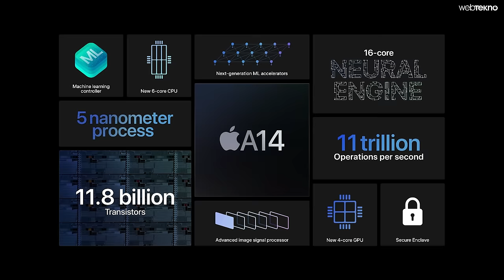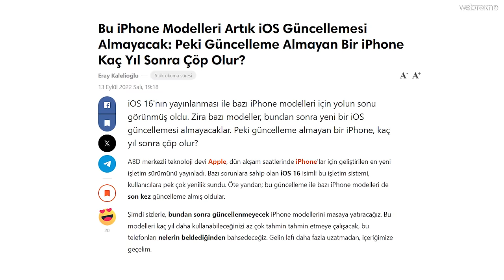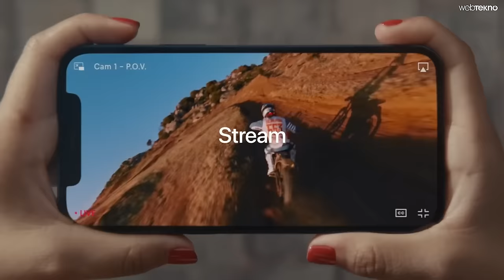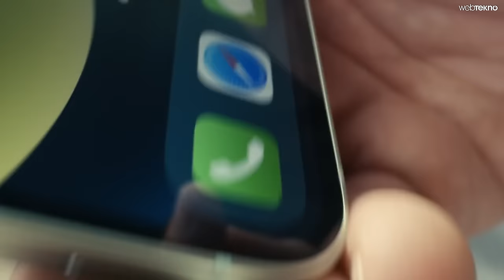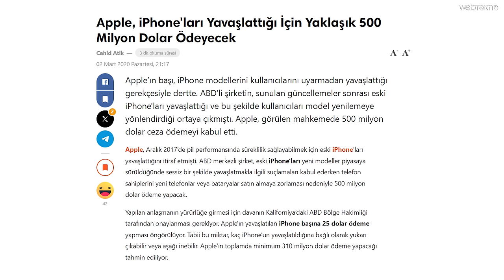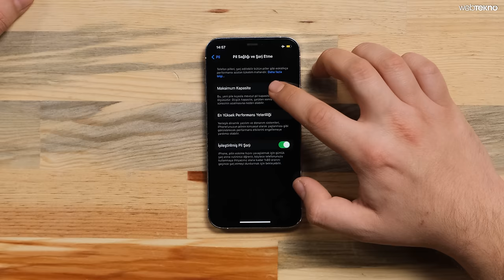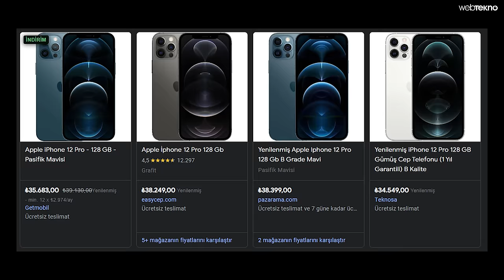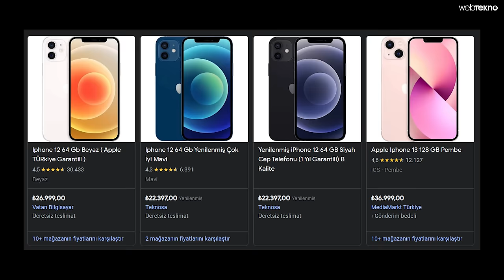2024’te iPhone 12 ALMAYA Değer mi?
iPhone 12 fiyatı, özellikleri 2024 yılında hala geçerli mi? 2020'de piyasaya sürülen ve artık 4 yaşına girecek iPhone 12, 2024 yılında ihtiyaçlarımızı karşılar mı? Bu videoda 4 yıl aradan sonra en çok satan iPhone modeli iPhone 12 ve 12 Pro'yu almak mantıklı mı sorusuna yanıt veriyoruz.

Apple'ın Eylül 2020'de piyasaya sürdüğü iPhone 12 ve 12 Pro modelleri, A15 Bionic işlemciye sahip ve modern tasarım hatlarıyla gelen ilk iPhone modeliydi. iPhone 13, 14 ve 15 serilerinde bu tasarım çizgisi devam etti. Peki ya performans, pil ömrü ve güncelleme takvimi açısından iPhone 12, kaç yıl daha geçerli bir telefon olacak? İyi seyirler!